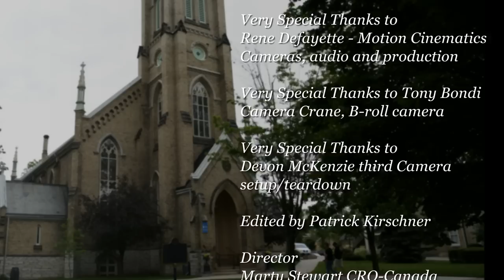Amabile Choir of London Ontario - Ain't No Mountain High Enough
Conducted By Brenda Zadorsky
Assistant Conductor: Liska Jetchick

Special thanks to First-St. Andrew's United Church and The Church of St. Jude, London, Canada.

A Cro Canada Music Video Production

Accompanied by Allison Eagles, piano and Rob Inch, drums